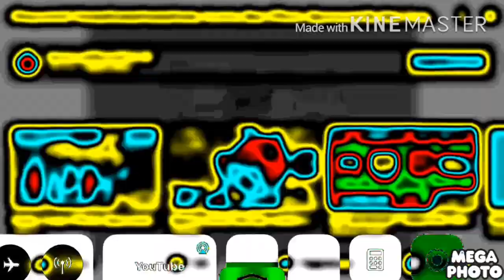Gummy bear song klaskyklaskyklaskyklaskyklasky in Clearer